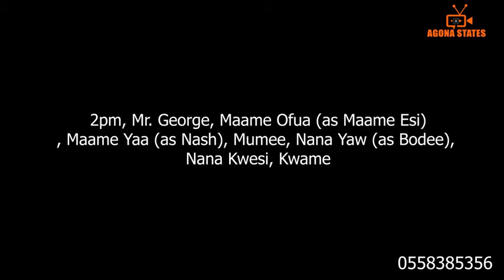Obatan Bonne 2